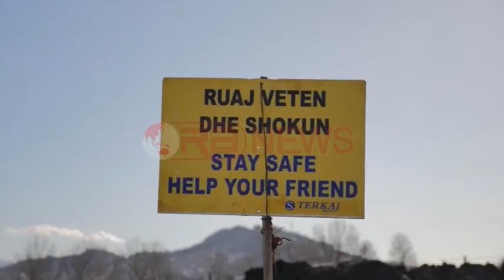Impianti i përpunimit të ujrave, rreth 700 mijë qytetarë përfitojnë nga projekti- Ora News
Impianti i Përpunimit të Ujërave të Zeza në kryeqytet pritet të përfundojë në vitin 2017 dhe nga ky projekt do të përfitojnë rreth 700 mijë qytetarë.Ministri i Transporteve, Edmond Haxhinasto, deklaroi se punimet po ecin me ritme të shpejta dhe ky projekt do zgjidhë njëherë e mirë trajtimin e ujërave të zeza, ndërsa kryetari i Bashkisë së Tiranës  Erion Veliaj u shpreh se kjo ndërhyrje vjen pas braktisjes 50 vjeçare.